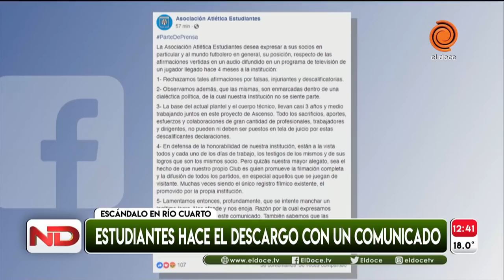Escándalo en el ascenso de Estudiantes de Río Cuarto: ¿estuvo arreglado?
En un audio difundido por un programa de televisión, el defensor uruguayo Juan Tejeda dio detalles escandalosos sobre el ascenso de Estudiante de Río Cuarto a la B Nacional. "Cuando firmé con el club el presidente del club Alicio Dagatti me dijo que ya estaba todo hablado para subir", sostiene.
Tejeda dio detalles que levantaron más sospechas. "Pasando los partidos, los árbitros empezaron a cobrar a favor nuestro. Cualquier falta o algo era para nosotros".
El ex Olimpo, Defensa y Justicia y Agropecuario de Carlos Casares no fue tenido en cuenta en los últimos dos partidos y lleva tres años en la institución. "Contra Ramallo allá, contra Alvarado acá le echaron a tres jugadores, cobró todo para nosotros. En todos los partidos teníamos un penal a favor, los árbitros los metían para adentro. No fue algo luchado, acá estaban todos los árbitros arreglados, de local y visitante ganábamos siempre. Le debían un favor al presidente del año pasado que no había ascendido", contó Tejera.
La reacción de los dirigentes del club no se hizo esperar. En un comunicado compartido en su muro de Facebook rechazaron todo. “Nos ofende, nos enoja”, dicen y resaltan que se trata de declaraciones enmarcadas en una dialéctica política en la que no se sienten parte.